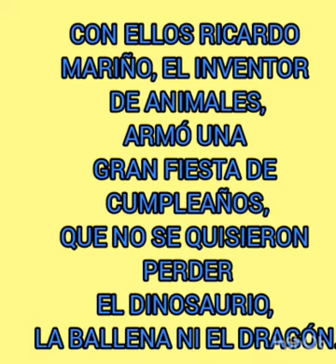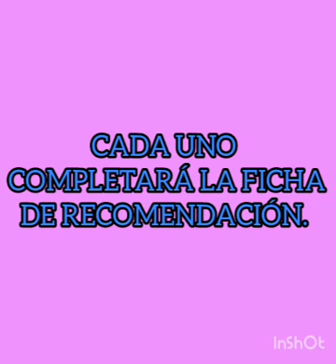Ricardo Mariño. Coleccion : El inventor de animales. Seño Jorgelina. Ep 5